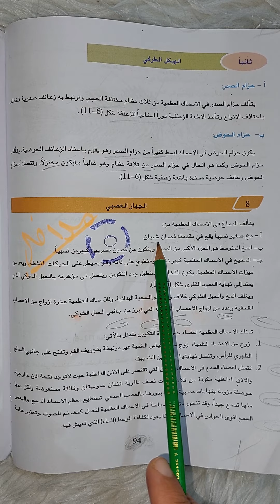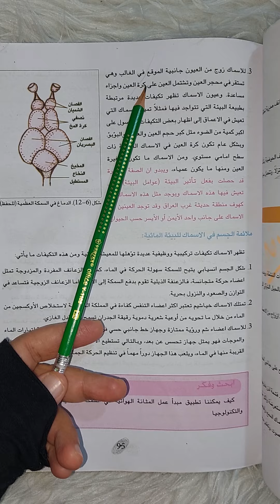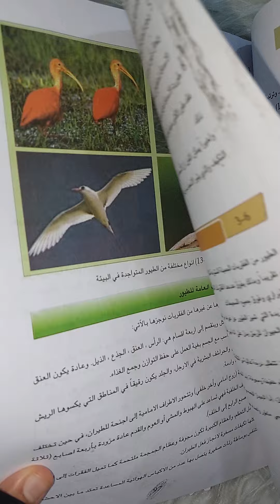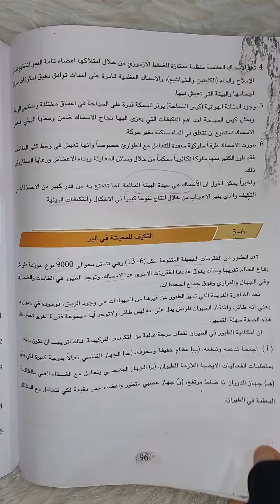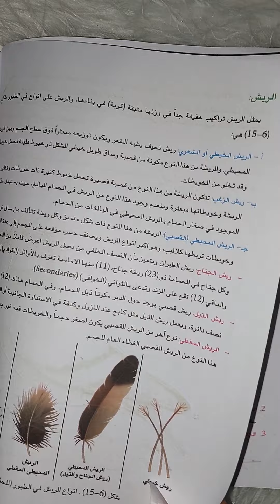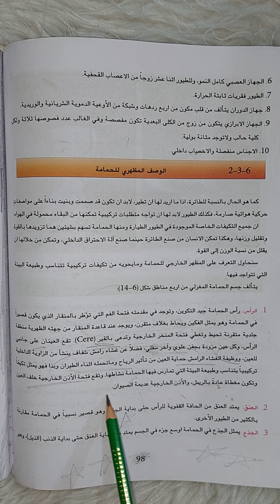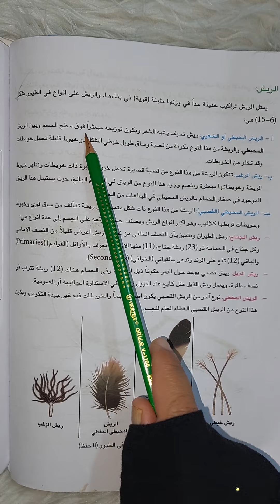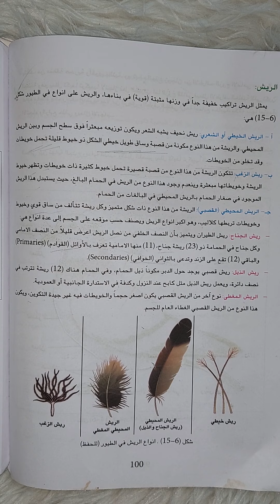الرابع العلمي (صفحة 94) الهيكل الطرفي الفصل السادس